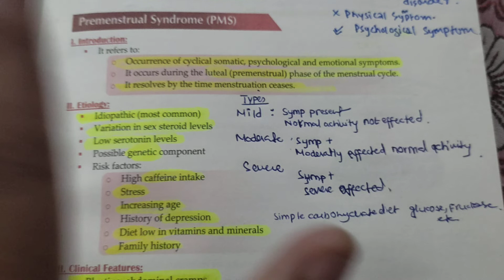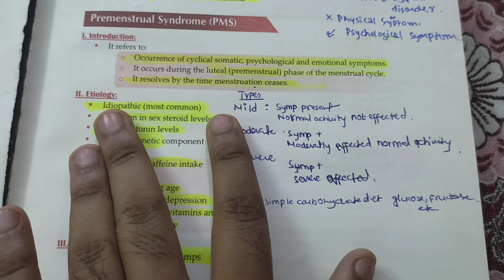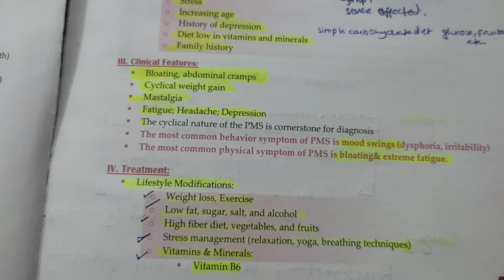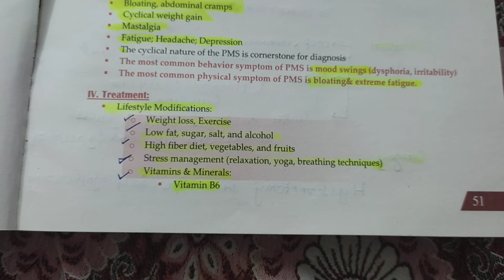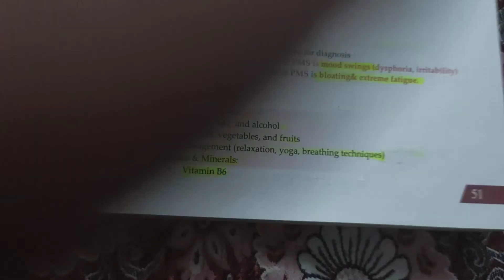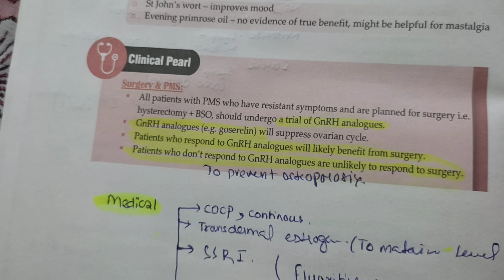premenstrual syndrome full explanation gynaecology